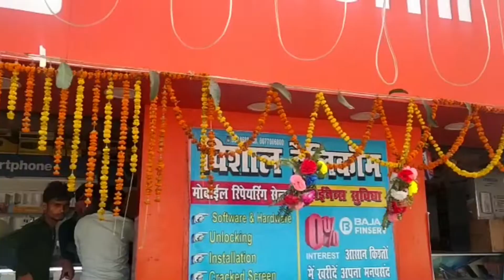My new phone||OnePlus Nord 2t||I am so excited 😊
educational purpose only.copyright disclaimer under Section 107 of the copyright Act 1976, allowance is made for "fair use" for purposes such as criticism, comment,news reporting, teaching, scholarship and research.Fair use is a use permitted by copyright statute that might otherwise be infringing.